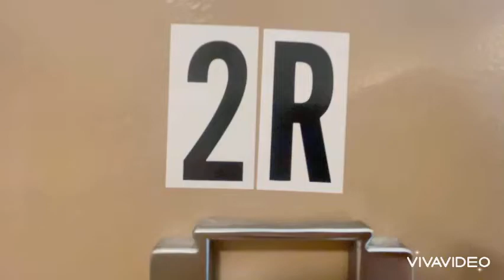**122 Randolph Avenue, Jersey City, NJ Apt 29E -$1849*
**GORGEOUS 3 BEDROOM APARTMENT**

**NO FEE**

~APT Features~

*Modern white kitchen
*Closet space
*Laundry in building
*Contemporary tiled bathroom
*Hardwood flooring
*Near transportation

Leasing:
*No Brokers Fee
*Application Fee
*1st months’ rent and one and half month security deposit due prior to your move in